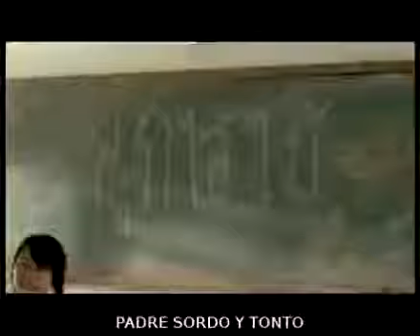El amor del padre.!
Amor por el Prójimo A.C.